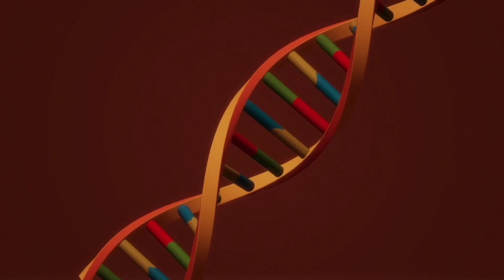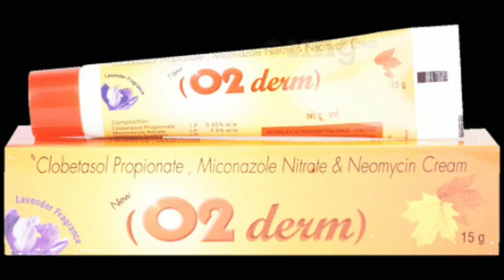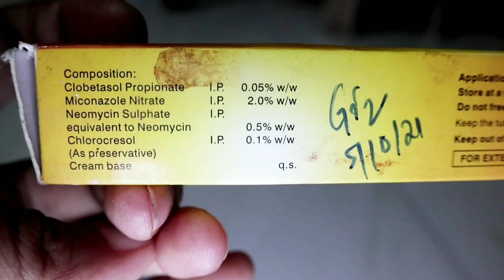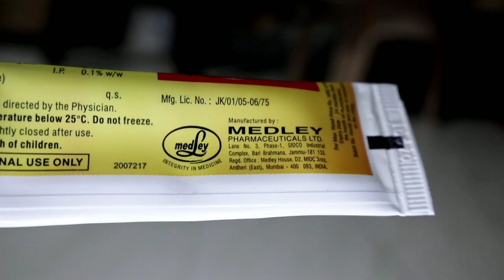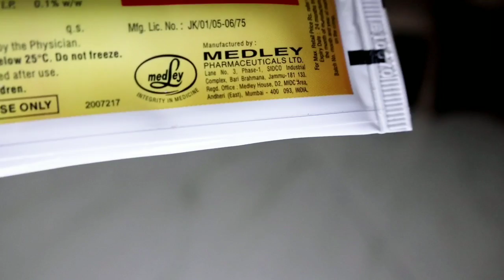Skin Cream and Ointment କିପରି କାହିଁକି ଓ କେମିତି l How to use Ointment l Ki Pari Byabahar Kariba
Ointment  କିପରି କାହିଁକି ଓ କେମିତି ବ୍ୟବହାର କରିବା। How to use Ointment.Ointment kipari Byabahar Kariba

odisha ointment doctor science medicine ointmentକିପରିକାହିଁକିଓକେମିତିବ୍ୟବହାରକରିବା।HowtouseOintmentOintment kipari Byabahar Kariba